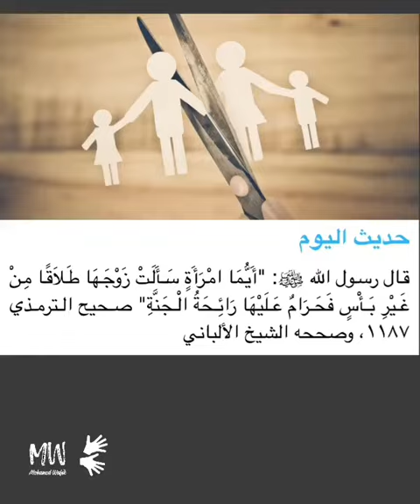слово "Хадис дня 👨 👩 👧 👧❤ Посланник Божий, да благословит его Бог и дарует ему мир, сказал:" Как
слово "Хадис дня 👨 👩 👧 👧❤ Посланник Божий, да благословит его Бог и дарует ему мир, сказал:" Какая бы женщина "(синдхи

slovo "Khadis dnya 👨 👩 👧 👧❤ Poslannik Bozhiy, da blagoslovit yego Bog i daruyet yemu mir, skazal:" Kakaya by zhenshchina "(sindkhi